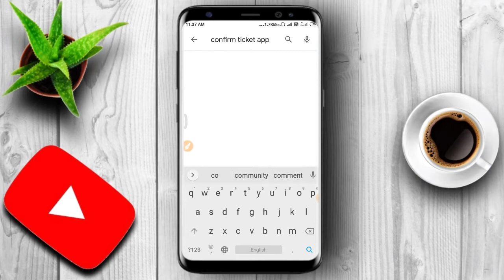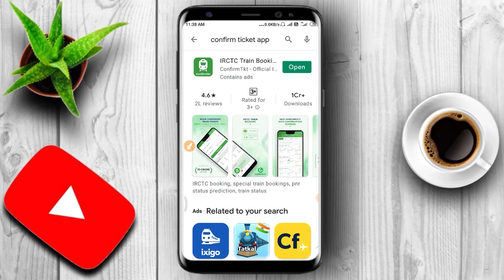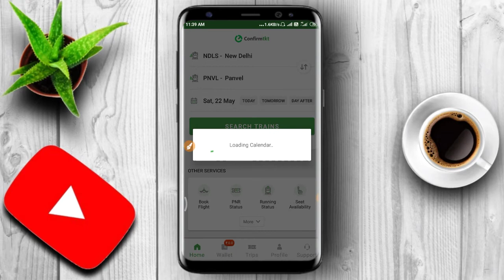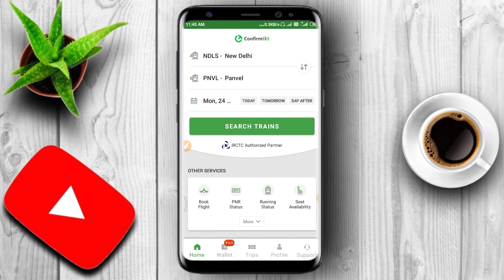Train सीट खाली है या नहीं कैसे चेक करें | how to check train seat availability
train ka ticket kaise check kare khali hai ki nahi
train seat
how to check train seat availability
train seat khali hai ya nahi kaise dekhe,